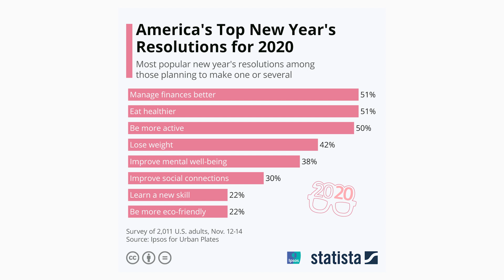New Year's Resolutions (The FUN Method)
@vizzyven on everything
Follow for more diagrams.